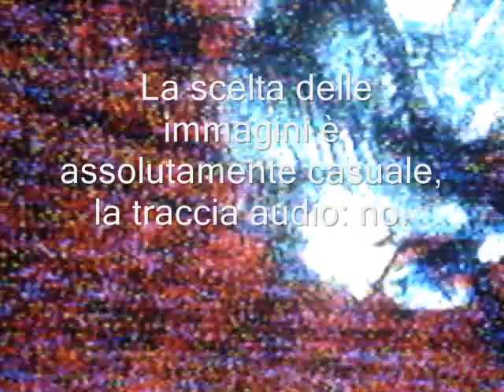Drums time four (e.t.d. s.s.)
titolo: Dru time 4 -h t 3 [HQ]
album: 1987
autore: e.t.d. s.s.